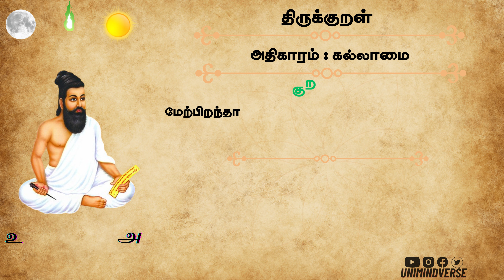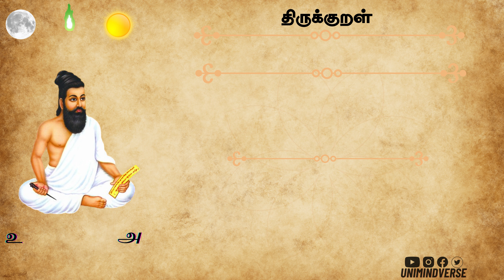கல்லாமை 🙏 | அறத்துப்பால் 🙏 | திருக்குறள் 🙏 | UMV - UniMindVerse